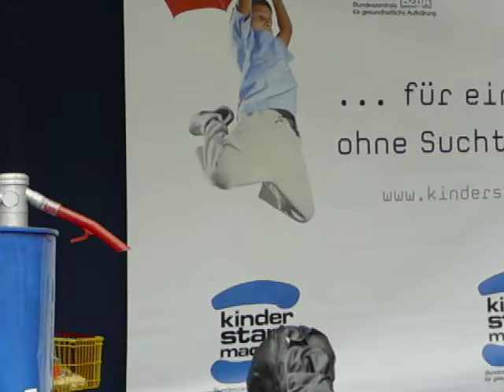Tanzalarmkids singen Schlaraffenland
Wektkindertag Köln 18.9.11